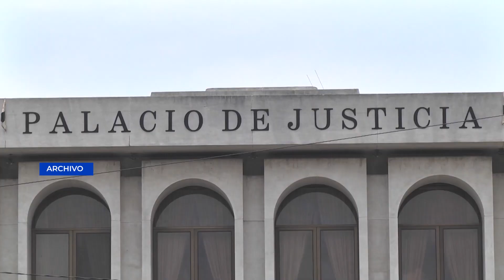CC rechaza amparar a Juan Francisco Sandoval para reactivar antejuicio contra juez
La Corte de Constitucionalidad no otorgó un amparo provisional solicitado por el ex fiscal Juan Francisco Sandoval, con el cual pretendía que se reactivara la solicitud de antejuicio en contra del juez Víctor Hugo Herrera.